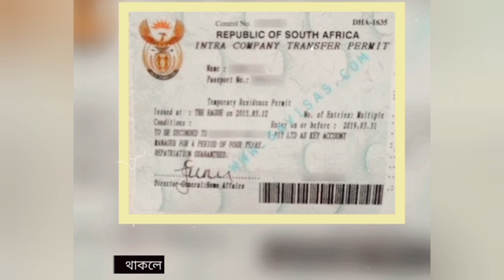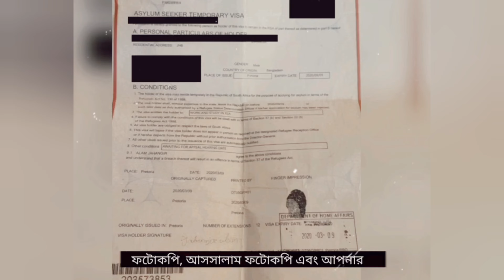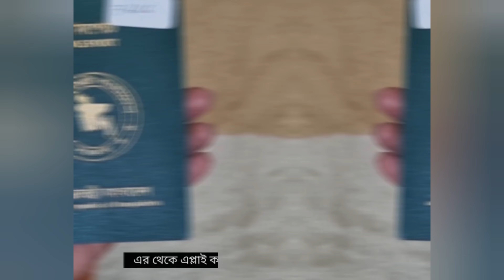সাউথ আফ্রিকার পারমিট করুন সহজে | How to make south African permits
কোন দালাল ছাড়াই সাউথ আফ্রিকার পারমিট করুন। এই নিয়মে আপনিও পারমিট করতে পারবেন।